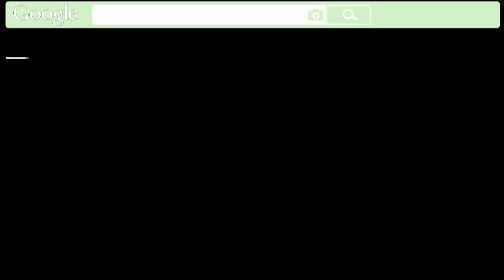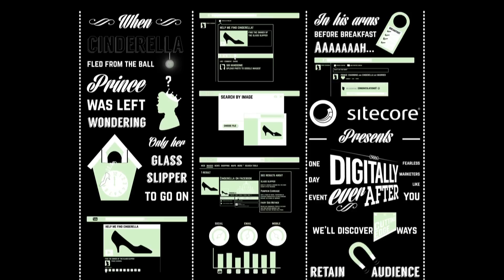Cinderella - a digital fairy tale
For more magical, digital inspiration, visit the Sitecore Digital Trendspot

Prince Charming is looking for Cinderella, but instead of requesting that every girl in the kingdom try on the glass slipper, if Charming had used digital channels would he have found Cinders much, much sooner?

This digital fairy tale has implications for marketers everywhere; if you integrate your efforts across all channels, you control how the story ends - and live digitally ever after.

You're invited to attend Sitecore Digital Trendspot, a day to discover the art of digital brand storytelling. to discover more about this year's Sitecore Digital Trendspot, Thursday 10th April, Business Design Centre, Islington.